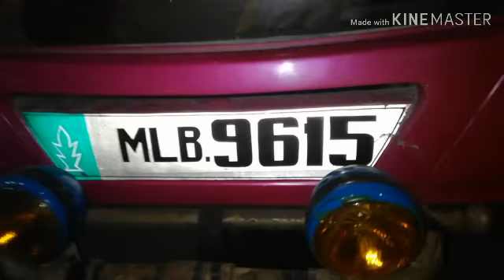Mashaallah bahut bala bakra cargo karche my .5.1.2019.03368056786.03167478083.?.zabardast bakra hai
Hamry haa alaa nasal ky bakry bakrya mondry nagii taedy barbry abluk bakry bakrya desteyab hai .03327251817..